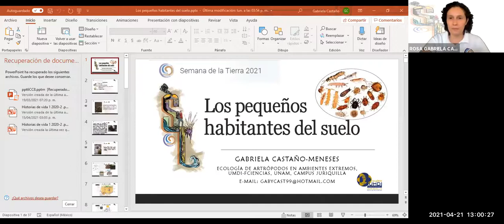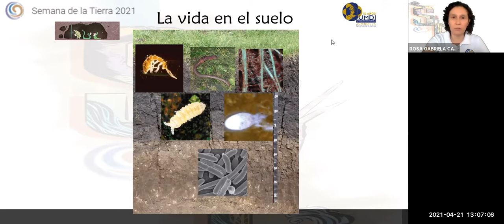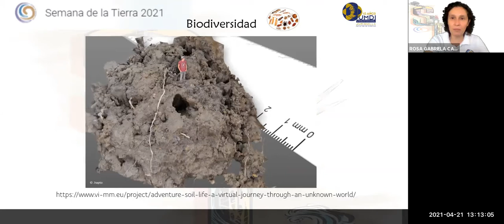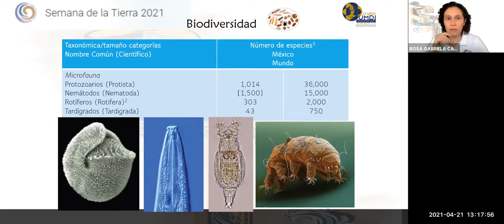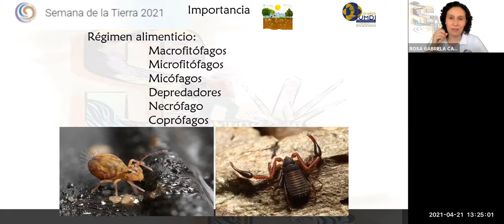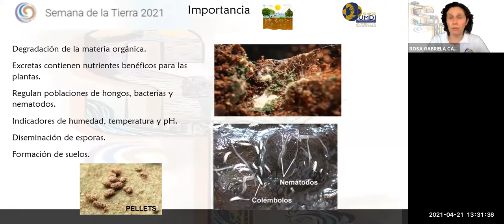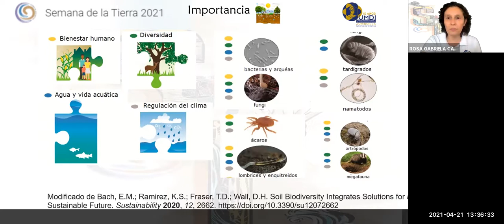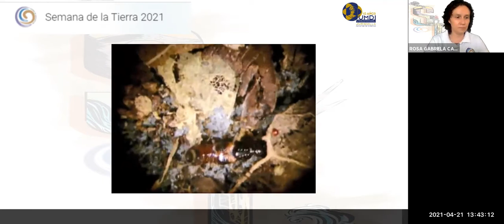Semana de la Tierra Dia3 6 Charla: Los pequeños habitantes del suelo